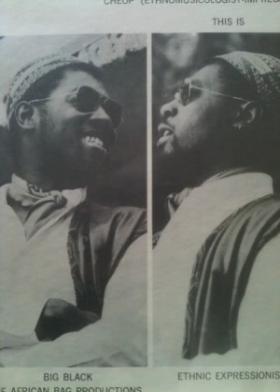The Big Black (Danny Ray) Interview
On a breezy monsoon driven afternoon in the Old Pueblo I spend some time talking to "Black." I have been courting him in recent months because of his candor and ability to tell the stories of African Americans who kept rhythm alive stateside. Brew a few pots for this one.